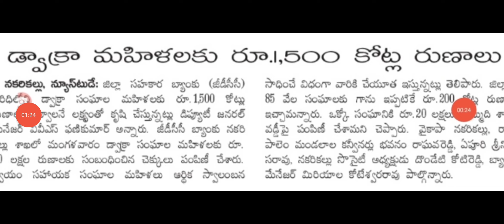ఏపీ మహిళలకు 1500 కోట్లు విడుదల చేసిన సీఎం జగన్|ap dwacra runamafi latest news|ysr asara latest news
ఏపీ మహిళలకు 1500 కోట్లు విడుదల చేసిన సీఎం జగన్|ap dwacra runamafi latest news|ysr asara latest news@DERANGULAMAHESH